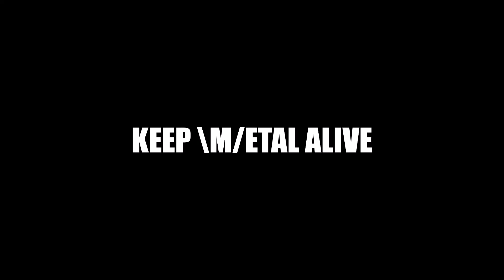Nile - Sacrifice Unto Sebek - bedroom bass cover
Bedroom Bass Cover (my interpretation anyway)

Help! I can't feel my hands anymore!

Cort GB75JJ stock
Elixir SS strings
Seymour Duncan Studio Compressor
Demonfx d7k